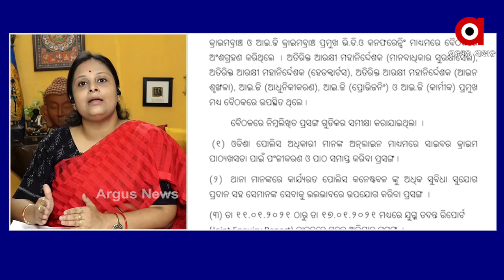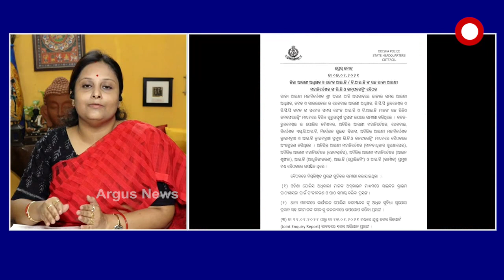7 ଦିନ ମଧ୍ୟରେ 27000 ପିଲା ଖୋଜିବା ଅସମ୍ଭବ ଥିଲା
7 ଦିନ ମଧ୍ୟରେ 27000 ପିଲା ଖୋଜିବା ଅସମ୍ଭବ ଥିଲା
ରାଜ୍ୟରେ ଯେତେବେଳେ ଥାନାମାନଙ୍କରେ ସଠିକ୍ ତଦନ୍ତ ହୋଇପାରୁନାହିଁ ସେଥିପାଇଁ ଏଠି ଦୁଷ୍କର୍ମ, ହତ୍ୟା, ଶିଶୁ ନିଖୋଜର ସଂଖ୍ୟା ବଢିଚାଲୁଛି.
ଅଧିକ ଖବର ପାଇଁ ଡ଼ାଉନଲୋଡ କରନ୍ତୁ “Argus News” ଆପ୍